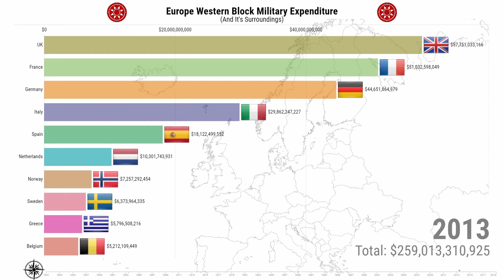Western Europe Military Expenditure From Cold War Up Until Now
List of Western Europe Military Expenditure 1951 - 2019 including Germany, United Kingdom, France, Spain, Italy, Belgium, Netherlands, and some other countries. This list is not only member of NATO.